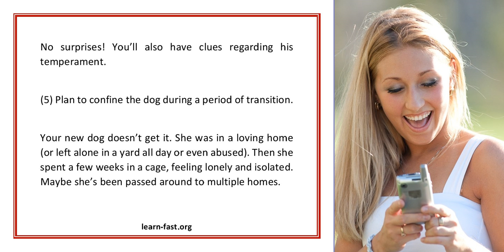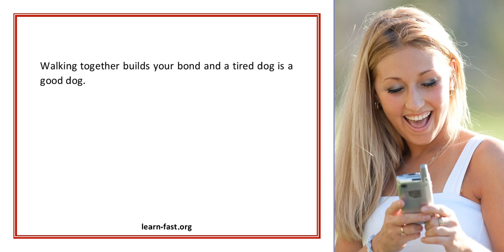Dog Adoption Tips I Learned From My 2 Dogs